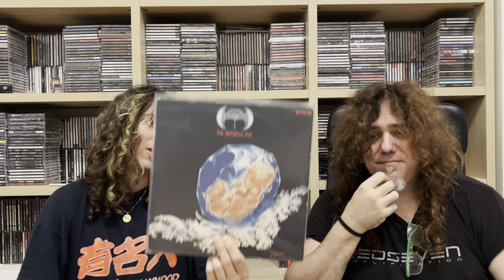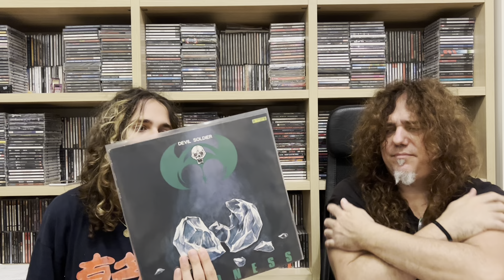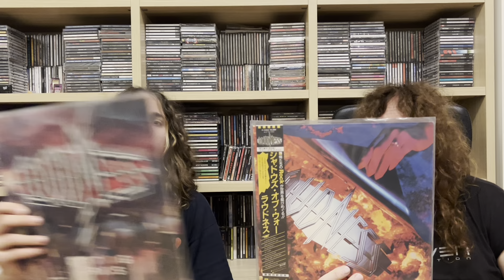LOUDNESS: Discografia & Recensioni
La nostra discografia dei loudness fino al 1992 + extra